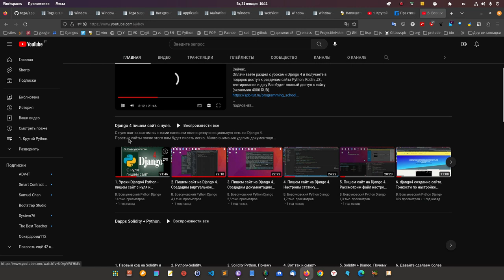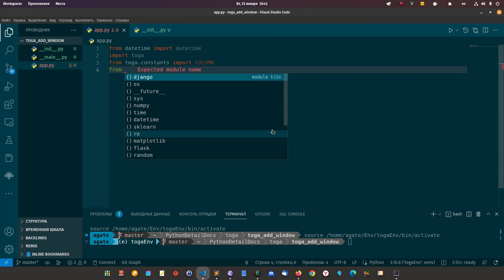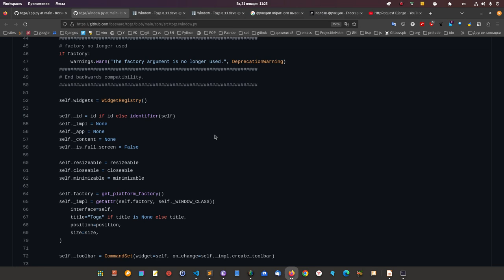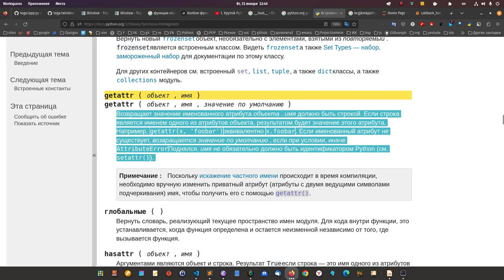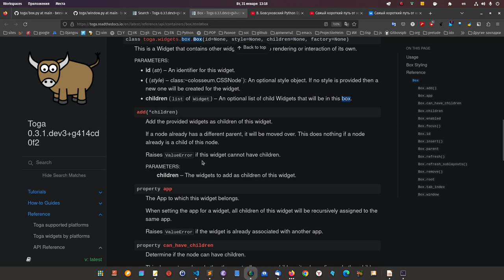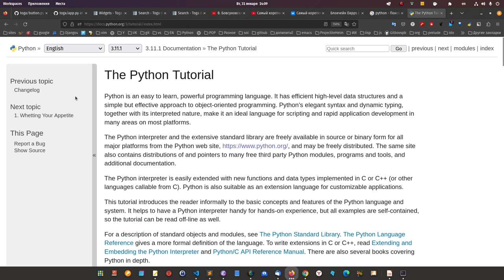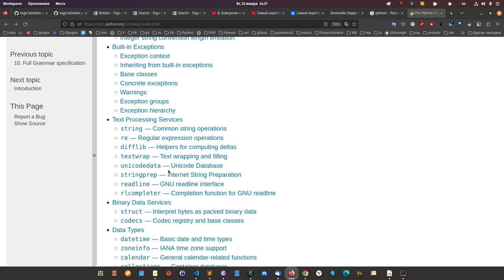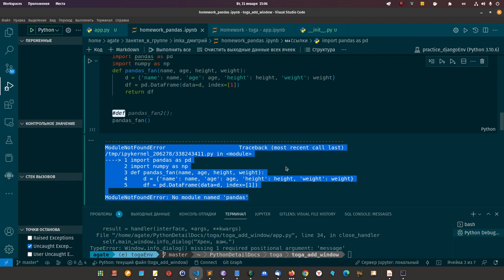Как применять документацию и исходный код на практике на примере, toga Python.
В этом видео, мы продолжаем серию уроков по крутому коду на питон, теперь нам нужно реализовать, то что мы начали изучать в предыдущих уроках.
Нам пришлось въехать, как создавать приложения на toga, а потом написать создание окна, именно, то , что мы и рассматривали ранее, класс
class WindowSet(MutableSet):

Основное внимание было опять же уделено простым вещам о которых я говорю, порядку изучения языка , но главное с чего же нужно начать изучение классов.
А так же Вы посмотрели, как легко используя знания, которые даёт школа В. Бовсуновского применять на практике, а сейчас работали по одному из методов системы работы с кодом, который включал:
 Работа с документацией + с исходным кодом, все видно из урока, очень понятно с уроков видно, почему нужно правильно изучать язык, если например сказано изучать через исключения, то наверное не зря, вы увидите, что мы на исключения опираемся.

Единственная причина по которой у человека может не получится писать код и стать программистом - это не верный подход, опираясь на это видео, участники школу увидят, что то что я рекомендую, например изучать функции до блеска и т .д. все это используется на практике постоянно.
Ну и так же рассуждали, правда я старался использовать слова, как можно проще, но все рассуждать, как и должен рассуждать разработчик.

Прочтите, поймите и приходите в школу.

Самый короткий путь от новичка программиста Python до профессионала, причём легко.

Django +.Ajax. Пока не поймём этот принцип, функции не получиться писать ни как. Что делать?

Либо Джанго + Питон + Блокчейн:
(Хит продаж) Внизу страницы 400 BYN: